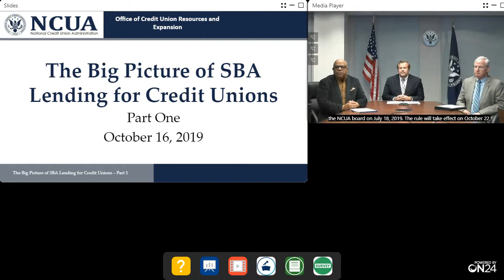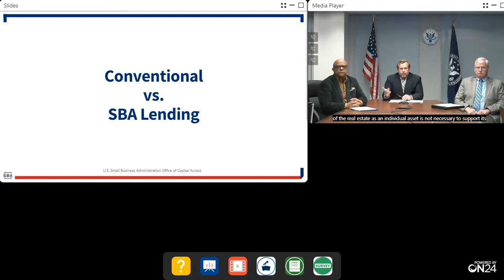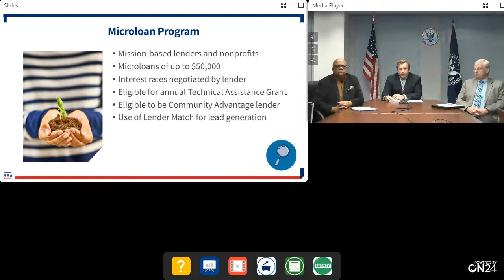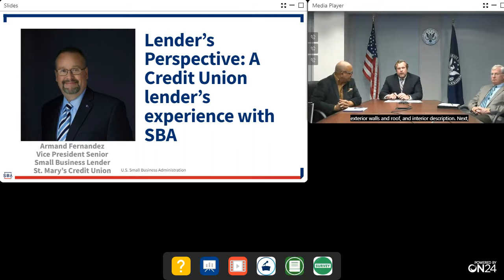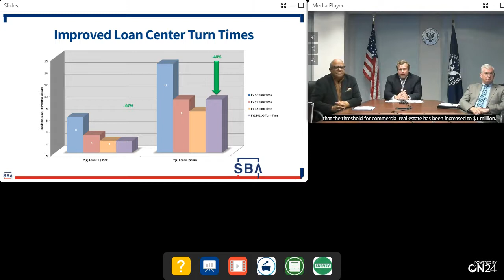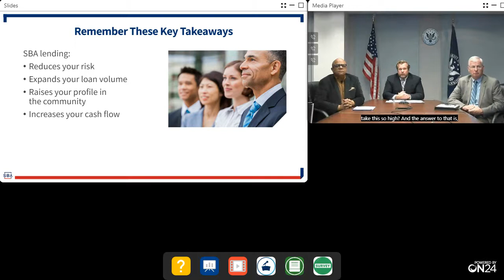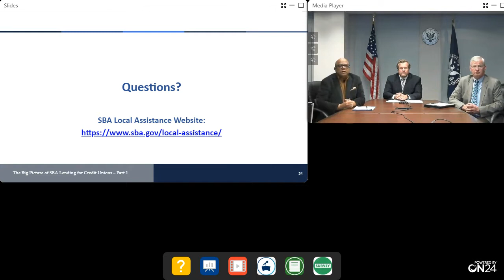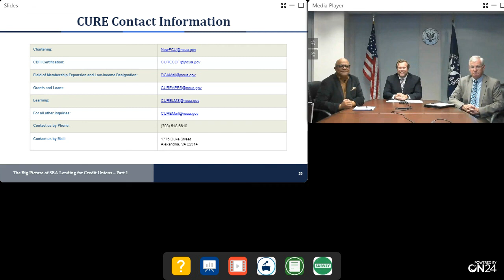The Big Picture of SBA Lending for Credit Unions - Part 1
This is the first of two webinars hosted by NCUA and SBA.

William Briggs, Senior Advisor in the SBA’s Office of Capital Access, and Dianna L. Seaborn, Director, SBA Office of Financial Assistance discussed:

A brief history of the SBA
SBA benefits to the borrower and to the credit union
An overview of SBA programs
How offering small business loans may align with your credit union’s mission